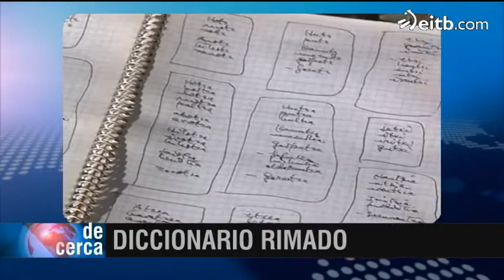El trabajo de las bertso eskolas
Conocemos de cerca el trabajo de las bertso-eskolas. Acompañamos a los alumnos de 12-14 años de la bertso-eskola de Algorta. Además, hemos estado con el creador del diccionario rimado: Xabier Amuriza. (audios en euskera y castellano)